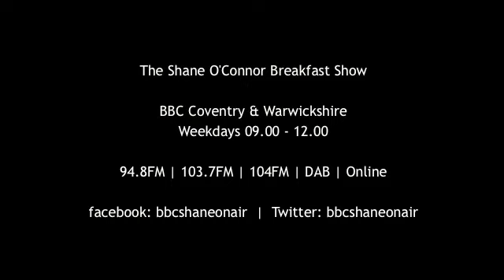Shane talks to political writer Andy McSmith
Andy McSmith tells Shane what a Westminster Hall debate is, how it's inferior to a debate in the main chamber and why it's likely to achieve very little in the Sky Blues rent row.